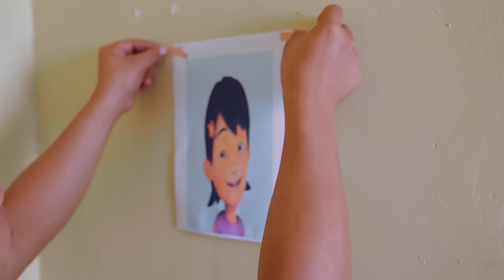Drama || Bertemu Aiya Susanti Dan Mei Mei Di Dunia Nyata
Kali ini kami tim Bandot Production membuat video drama komedi yang berujudul " Drama || Bertemu Aiya Susanti Dan Mei Mei Di Dunia Nyata ". DramaBertemuAiyaSusantiDanMeiMeiDiDuniaNyata AiyaSusantiViral BandotProduction dramakomedi filmpendekkomedi dramapendeklucu filmpendeklucu Semoga kalian semua terhibur dan selamat menonton.